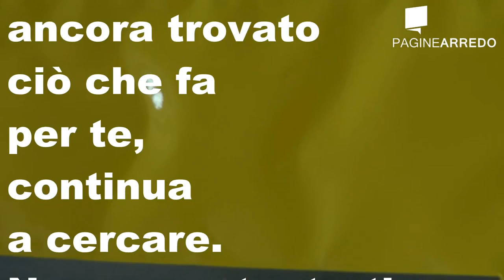ABITARE 100% PROJECT - Gli eventi terza parte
Ad Abitare Il Tempo 100% Project gli eventi hanno dominato la scena di questa Kermesse dedicata al mondo della casa e del design. Al padiglione uno in effetti c'era una tale concentrazione di novità e curiosità, cose mescolate fra loro sotto la sapiente e colta direzione Artistica di Giulio Cappellini che ha sapientemente aggregato cose molto diverse, per gusto,età, collocazione, creando un percorso decisamente interessante da coprire oltre 50 anni di produzione mobiliera Italiana e non solo. Artigianalità industria e pezzi unici ben mescolati quasi da non percepirne in certi casi la grande differenza temporale di realizzazione. Buona visione a tutti.